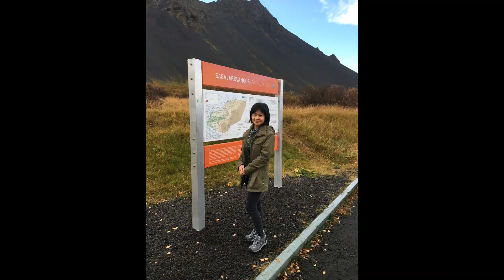Iceland October 2017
Our trip to Iceland in 2017.